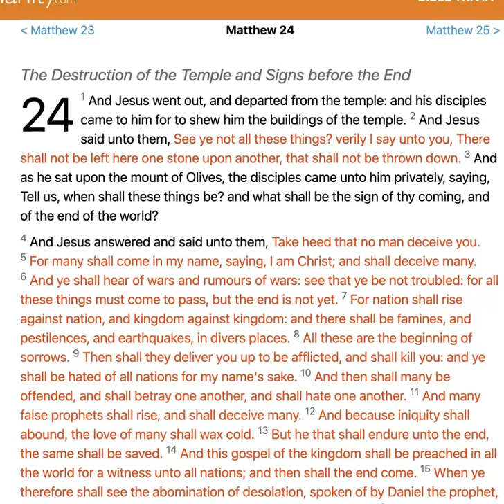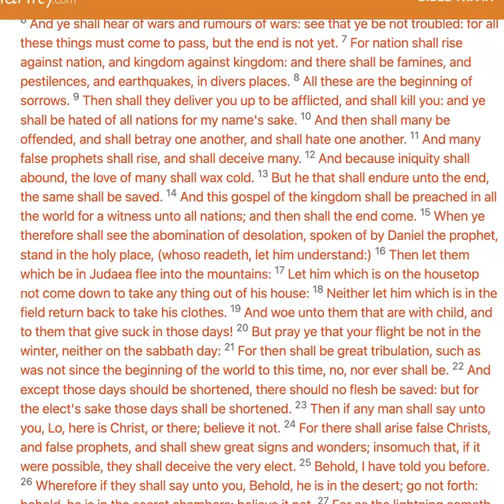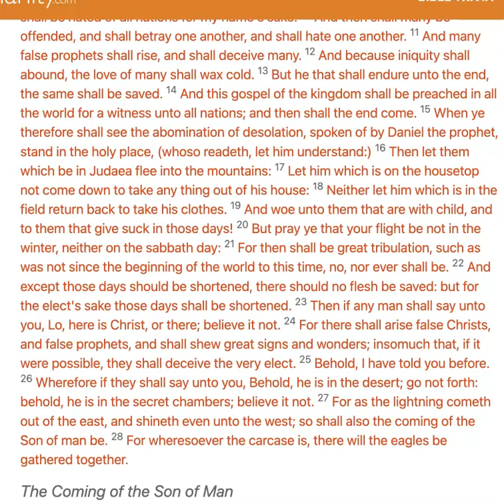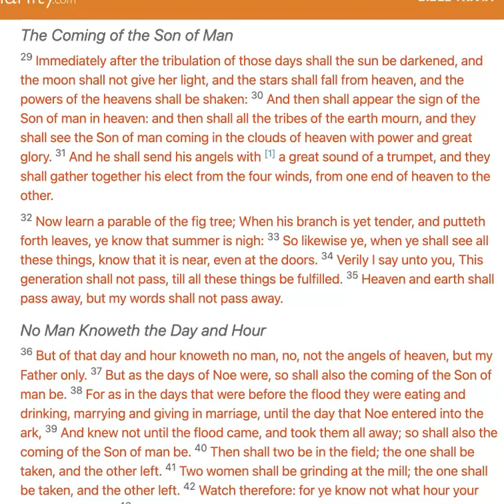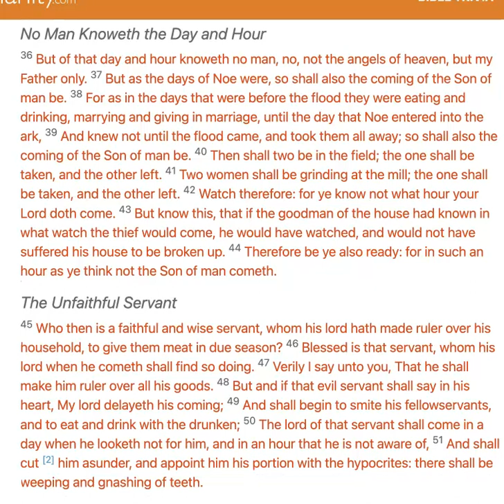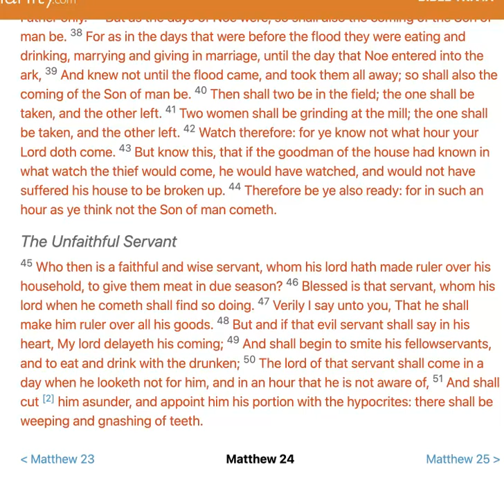MATTHEW 24 // King James Version KJV Bible Reading // Daily Bible Verse // Bible in a Year Day 311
Welcome to Day 311 of the Bible reading in the year 2023. This channel will be created in one year and will cover the reading of the entire King James Version (KJV) of the Bible, read in chronological order, rather than the order in which it is printed. Day 311 consists of Matthew 24.